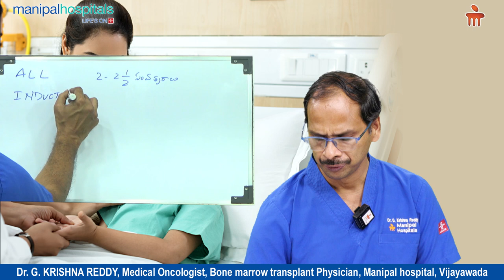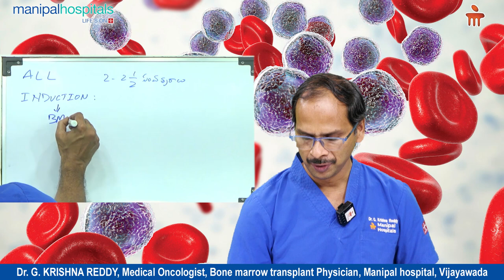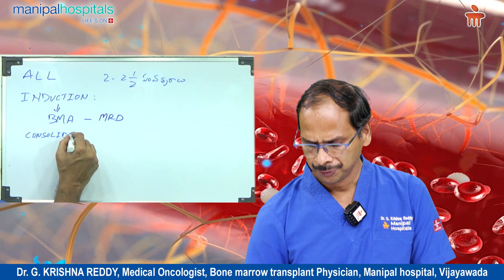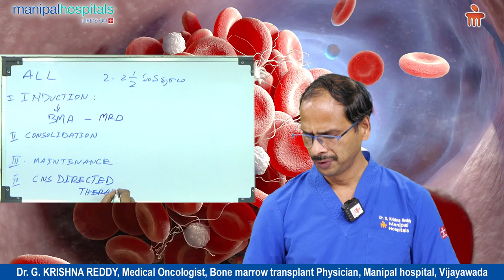Acute Lymphocytic Leukemia | Blood Cancer Treatment| Dr. Krishna Reddy | Manipal Hospital Vijayawada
Dr. Krishna Reddy, Consultant - Medical Oncology and Bone Marrow Transplant Physician, Manipal Hospital Vijayawada, shares some crucial clinical details about the possible treatment routes for Acute Lymphocytic Leukaemia (ALL).

At Manipal Hospital Vijayawada, our Centre of Excellence in Oncology (Cancer Care) adopts a holistic approach to provide the complete treatment of an entire spectrum of cancers at all stages. With expertise in all clinical specialties in oncology, such as medical (immunotherapy, targeted therapy, hormone therapy and chemotherapy), surgical, haematology, bone marrow transplant and radiation therapy, our proficient team of cancer specialists promises quality treatment and care.

They have years of experience in diagnosing some of the most challenging cases, staging the illness, treating with radiotherapy or medications and operating with state-of-the-art equipment and technology. To stay true to our ethos of patient centricity and clinical excellence, we prioritize quaternary care to ensure timely diagnosis and treatment of all cancers.

At Manipal Hospital Vijayawada, we have a dedicated tumour board for cancer patients. We believe that each patient is unique and thus, helps us learn about the various aspects of cancer care and treatment. With this dedicated tumour board, we encourage exhaustive discussions and studies on each case to come up with the best possible treatment. Moreover, we follow internationally approved and evidence-based chemotherapy guidelines for the treatment of haematological and solid cancers.